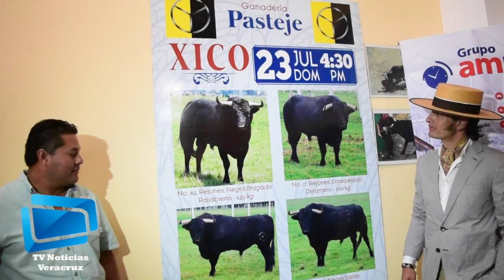Xico tendra Xiqueñada 2017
Xico, Veracruz a 9 de Junio de 2017.- Con 18 toros de lidia se llevará a cabo la “Xiqueñada” el día 22 de julio confirmó el alcalde de Xico, Lorenzo Pozos Itza.

Los toros son de La Lagunilla, Michoacán.

Como parte de las acciones para prevenir accidentes de manera municipal se emprende la prohibición de venta de alcohol durante los días del 18 al 23 de julio.

Durante la rueda de prensa que se llevó a cabo en el museo taurino, los funcionarios municipales y toreros expusieron que la “xiqueñada” representa una fiesta de gran interés para el turismo con más de 50 años de tradición.